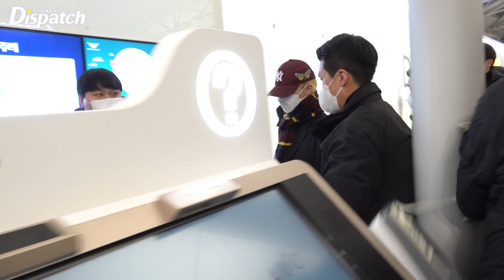스트레이키즈, "공항을 빛낸다 l Stray Kids, "Bling Bling Visuals at airport" [공항]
[Dispatch=인천공항ㅣ김미류기자] 스트레이키즈(Stray Kids)가 두바이 행사 일정을 위해 12일 오후 인천국제공항을 통해 두바이로 출국했다.

이날 스트레이키즈는 수 많은 플래시 세레를 받았다. 공항은 스트레이키즈를 보기 위해 모여든 팬들로 인산인해를 이뤘다.